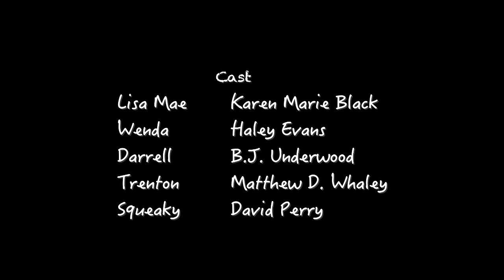BUG SPOON Season 1 Episode 1 | "The Huzzah Hooplahs"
Wenda, Lisa Mae, and Darrell thought it would be a good idea to put their talents on display.  After recruiting Trenton to be their manager, they're finally ready to introduce themselves to the world as The Huzzah Hooplahs.  Their small town life can no longer constrain their big time dreams!

Starring Karen Marie Black, Haley Evans, B.J. Underwood, Matthew D. Whaley, and David Edward Perry

Created and Written by Karen Marie Black
Directed by Jason O'Brien
Produced by Clayton Nix
Executive Producers: Karen Marie Black & Anthony Pohl